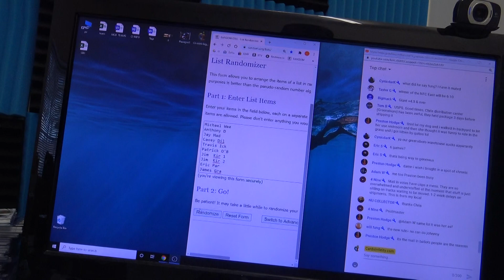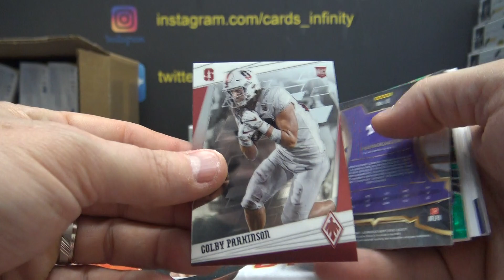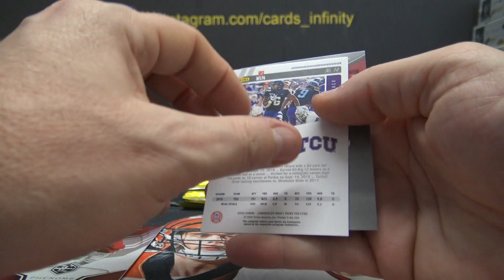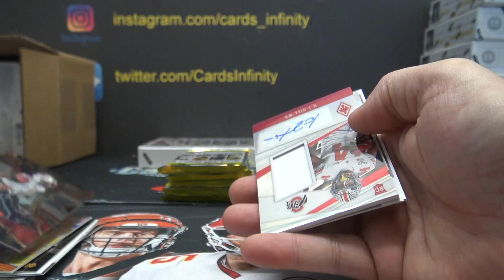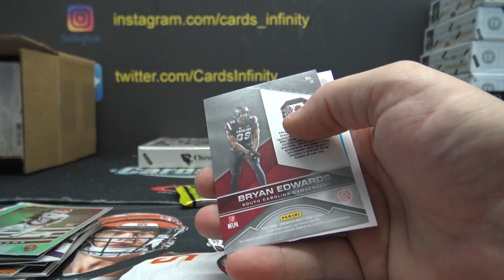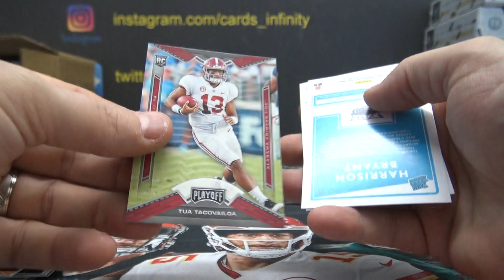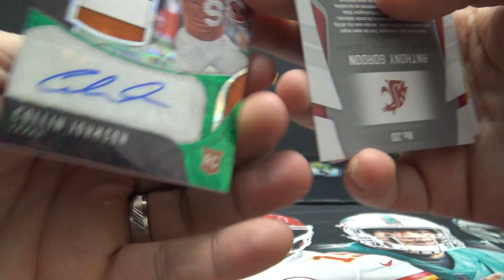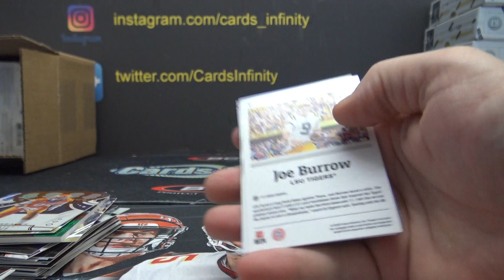2020 Panini Chronicles Football 3 Box Break